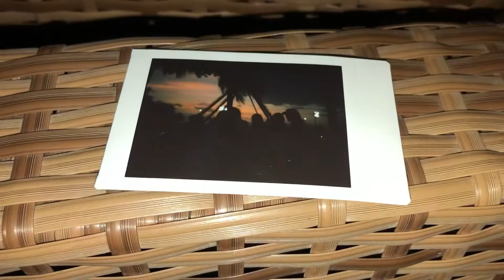MY HAPPY DAY VLOG!